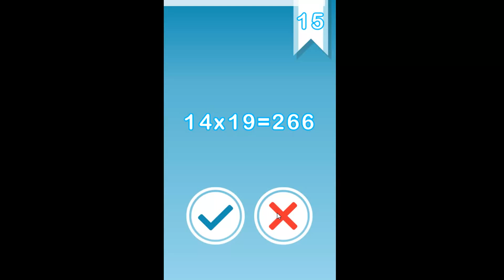mathematics gameplay video: Bhai Games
Are you worried about math problems,algebra,math formulas,math practice?  Then thisonline math game is a lovely and fun way of teaching addition, subtraction, multiplication and division to the children. It is best math practice that kids can have. The online math game quiz contains questions specifically for grade1, grade2, grade3 and grade4 kids. Get this online math  game for your kids and start practicing math right away.